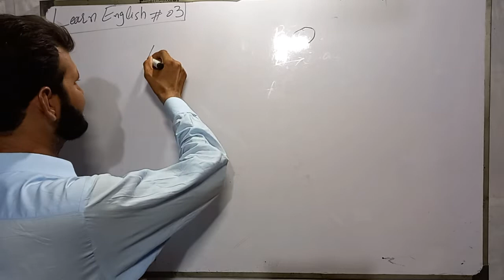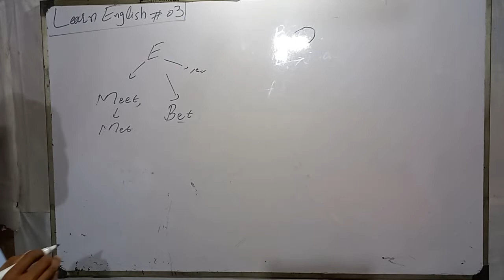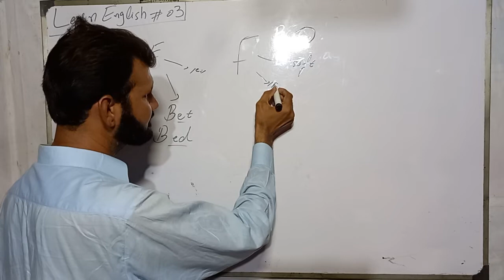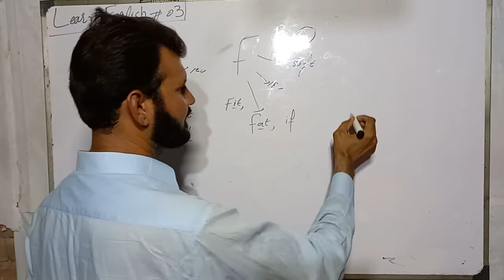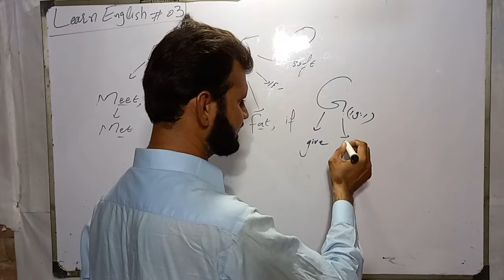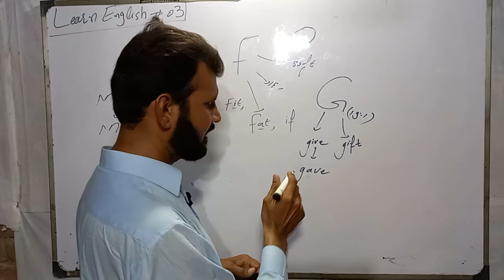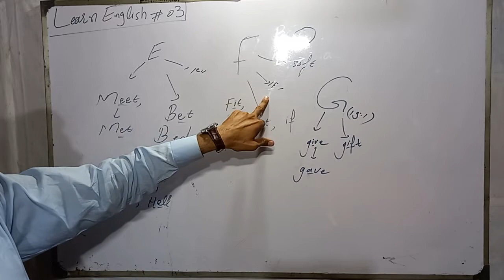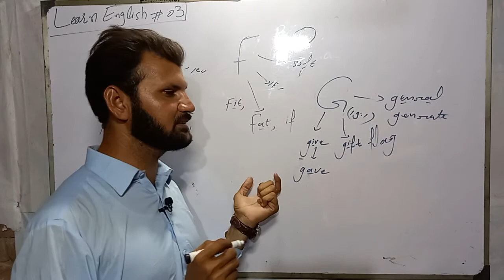Learn English Lec3 | learn english like kids | easy way to learn english | English with Rahat Ali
Description: Hello everyone I am Rahat Ali, and i am going to start English language series. So in this video you will know about alphabet with pronunciation. And also you will be able to pronounce these words.